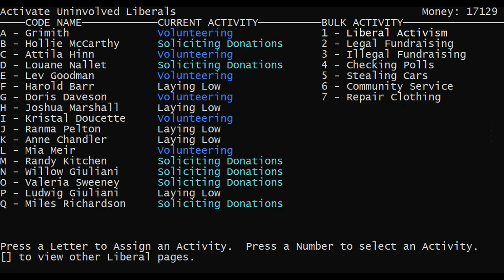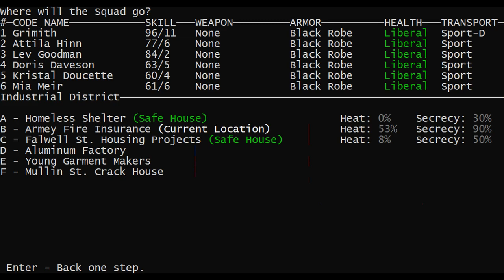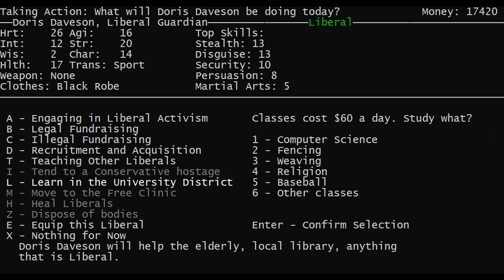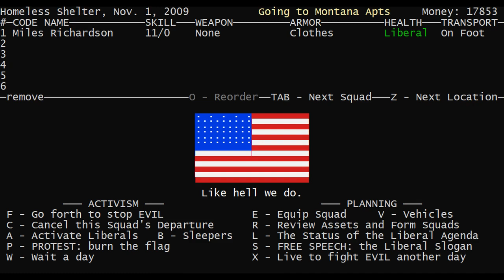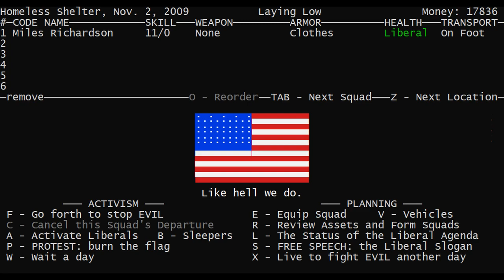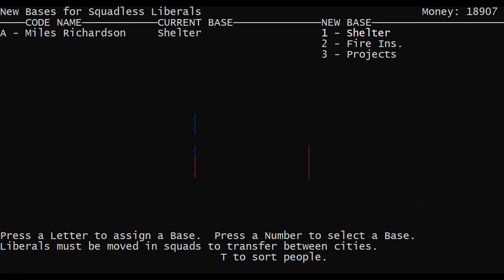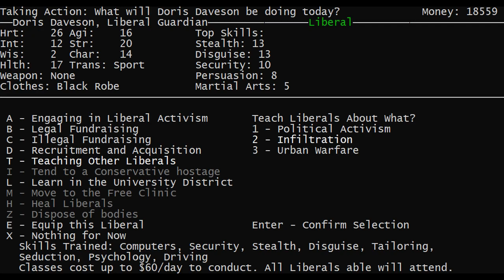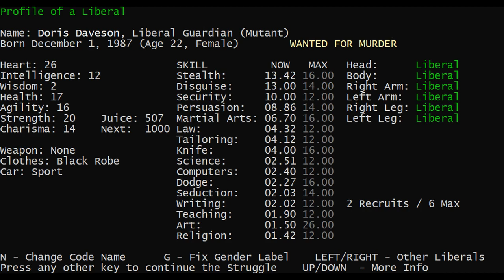LGWI - Liberal Crime Squad v4.12.49 // 21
Setting up for another teaching seminar. Everyone's invited! \o/